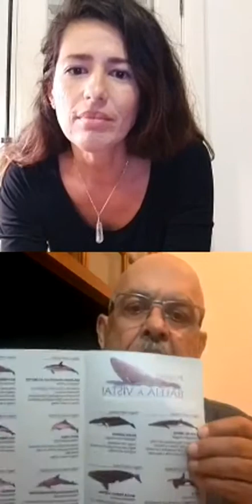Live - Semana municipal de Meio Ambiente de Ilhabela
Painel Missão Oceanos
Julio Cardoso Projeto Baleia a Vista
Mara Lott Sea Shepherd Brasil
Claudia Ferreira Mar e Vida Ecotrip